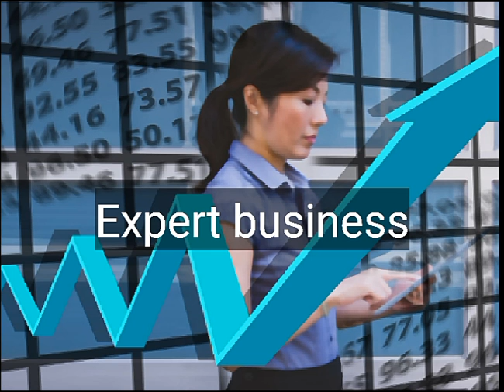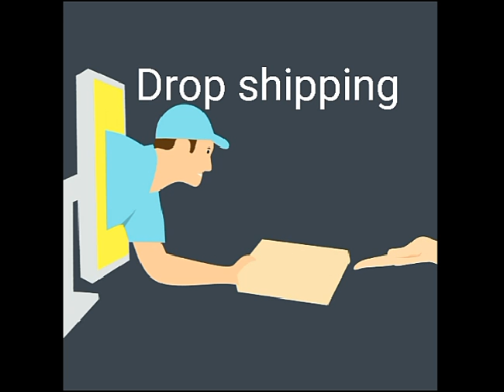Online marketing opportunities